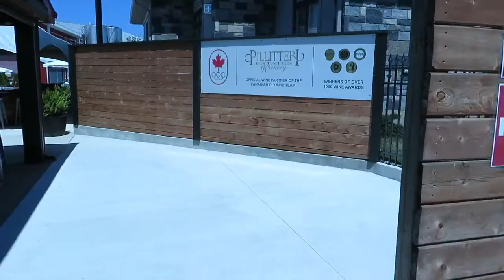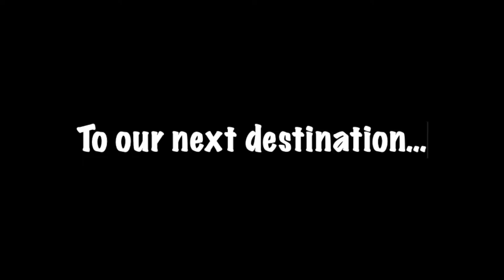Vlog: We Went To A Winery In Niagara Falls| Pillitteri Estates Winery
New Video coming next week... might be a prank or another restaurant vlog!

All Lashes are from✨: @jkorecollections or jkorecollections.com